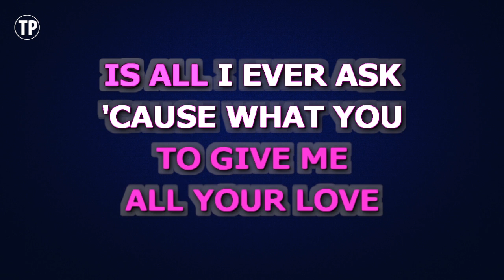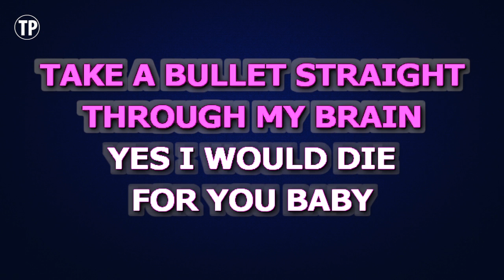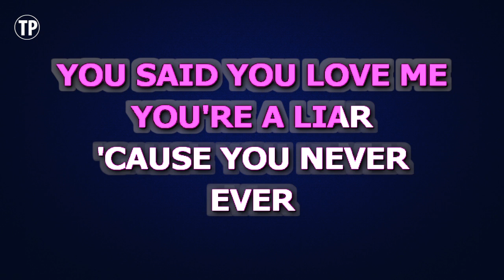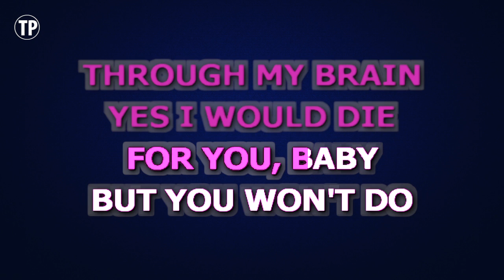Bruno Mars - Grenade | Karaoke Higher Key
Enjoy singing along with this Karaoke Version of Grenade as made famous by Bruno Mars. (Higher Key Version)

Grenade is a song originally recorded by Bruno Mars. This version of the song has been fully re-recorded and re-arranged by Miguel Galguera

Release Notes:
· Songwriters: CLAUDE KELLY, ANDREW WYATT, ARI LEVINE, PHILIP LAWRENCE, BRUNO MARS, BRODY BROWN, PETER GENE HERNANDEZ
· Publishers: BUGHOUSE MUSIC, WESTSIDE INDEPENDENT PUB, WB MUSIC CORP, WARNER-TAMERLANE PUB CORP, DOWNTOWN COPYRIGHT MANAGEM, NORTHSIDE INDEPENDENT PUB